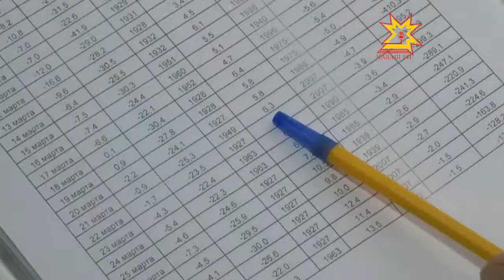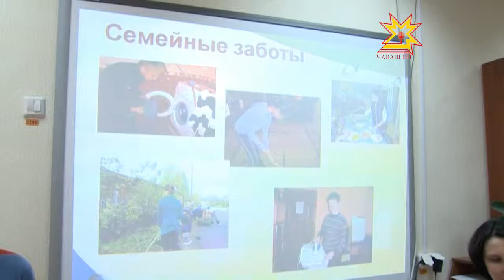Республика 22.03.2013 (на чувашском)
В выпуске:
- Наркомание хирĕç пурин те кĕрешмелле
- «Чăваш пики» конкурса хутшăнакансем ача çуртĕнче
- Метеорологсен кунĕ
- Чăваш Ен Индипе çыхăнусем йĕркелет
- Мĕнле проектсем аталантарасси çинчен
- Алла Самойлова министр пресс-конференцийе